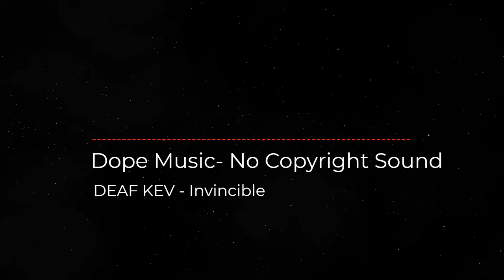DEAF KEV |Dope Music-No Copyright Sound-Music | Background | Instrumental | Download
Song: DEAF KEV (Dope Music- No Copyright Sound)
Music promoted by Dope Music- No Copyright Sound.